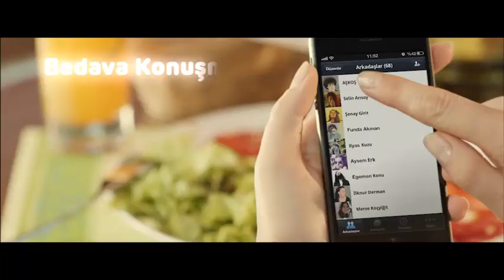[LINE TVC] Gürbey/Kerem/Kadir - Free call for you and me (Turkey)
Bugün bir Gürbey İleri, bir Kerem Bürsin, bir Kadir Doğulu bir araya geldiğinde bazı 6 yıllık ilişkiler sallanır.

Ama sonra bir şekilde toparlar. Tüm bu dargınlıklar, barışmalar, kavuşmalar, hepsi yeni reklam filmimizde. Gözyaşlarınızı tutmayacaksınız. İzleyin, izletin.

Today, when Gürbey İleri, Kerem Bürsin and Kadir Doğulu come together, even your 6 year long term relationship is in jeopardy. But don't worry! Make a long free call with LINE and make up with your sweethearts!